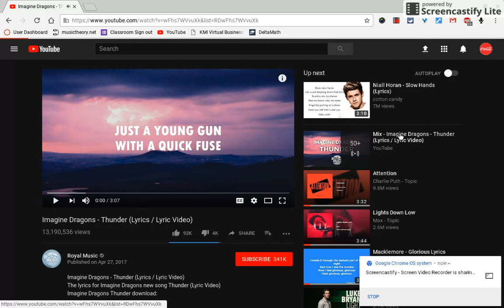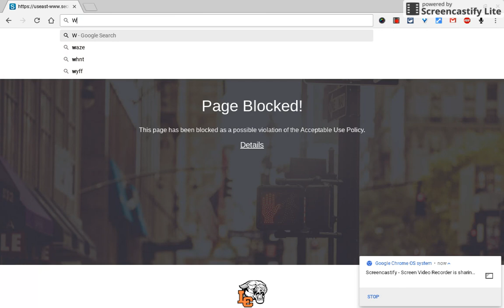LENOIR CITY SCHOOLS WEB FILTER GLITCHES 12/1/17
NOTE: THE VIDEOS THAT SAY THIS VIDEO MAY BE INAPPORATE SHOULD NOT BE BLOCKED BY YOUTUBE RESTRICTED MODE PLUS JOIN.QUIZIZZ.COM IS BLOCKED SINCE EARLY THIS WEEK